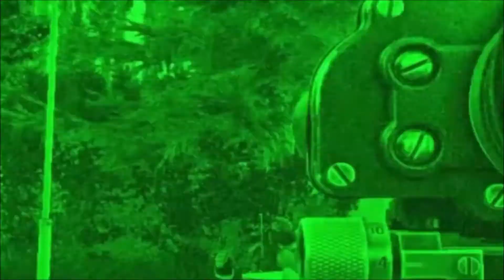THE SAVAGE LANDS... FUNTBUNTER IN TARKOV... 2ND WIPE PART 3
Being in a scav battle is all the fun of a fresh wipe when most people have low tier guns and gear it makes for some darn tootin shoot outs... heres a few of some more... hope you enjoy!